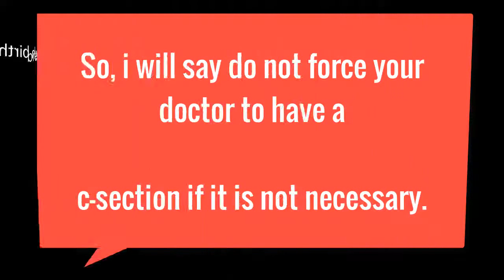Reason for a C-section - When c-section must be done?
In which situations do we often do c-section?

Hey pregnants look at here. We will give you some information :)